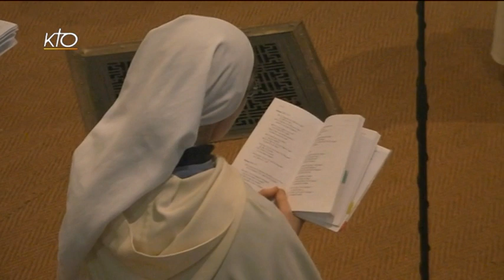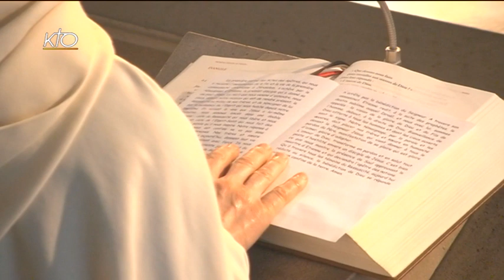Office du milieu du jour du 12 avril 2016